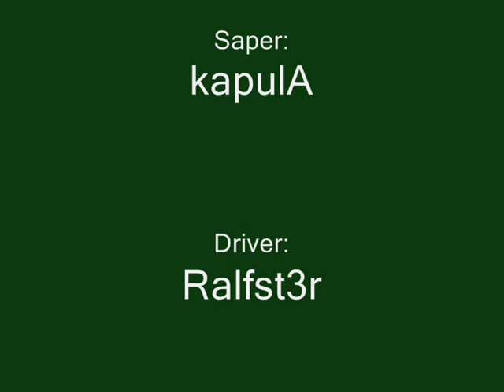Red Orchestra: Drive-By Satchelling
kapulA and me doing some BMW bike drive-by's with satchels.